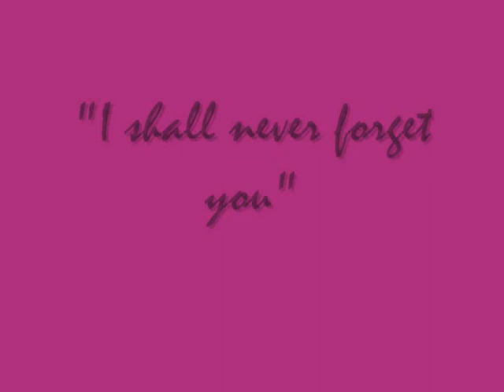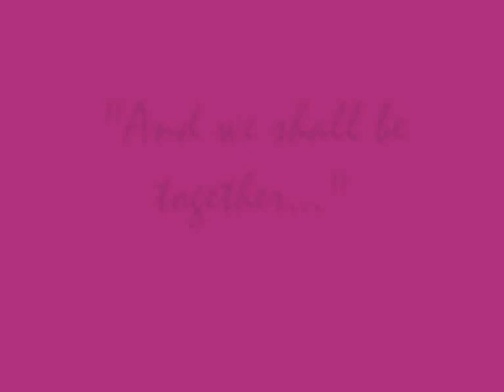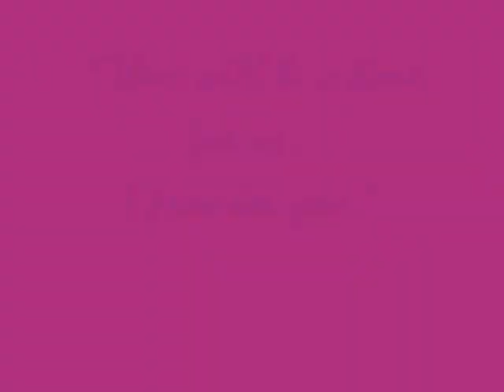A Love Story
A short video of Snape and Lily

(I realise a couple of picturs are Hermione but they work well with the song)